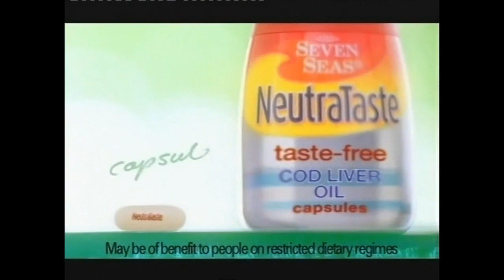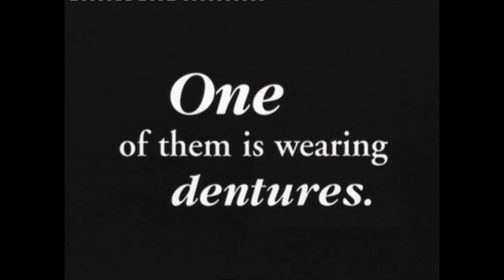Channel 4 Adverts - January 2002 (2)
Major "lunchtime TV for old people" vibes from this pair of breaks, starring our very good friend the Lombard Direct telephone. There's also a man conspicuously named John Stalker, and his dog Drummer.

Featuring:

P&O cruises
Nationwide Sun Awnings
Bath-Knight
Seven Seas
Lombard Direct

Seven Seas
World Vision charity PIF
Fixodent
National Accident Helpline
Chelsea Building Society
Yes Car Credit